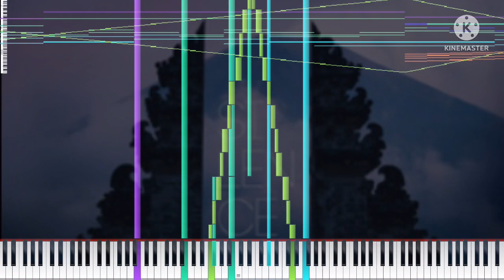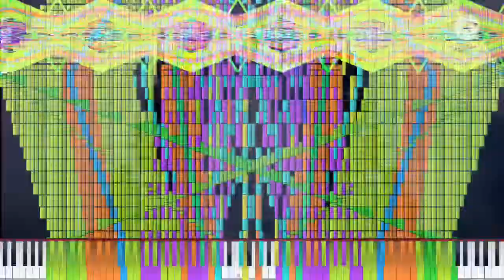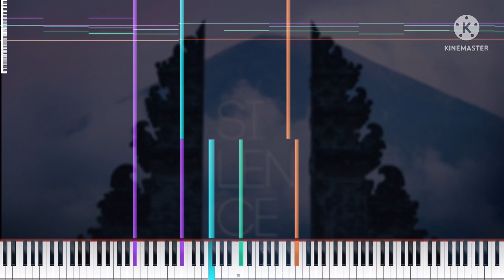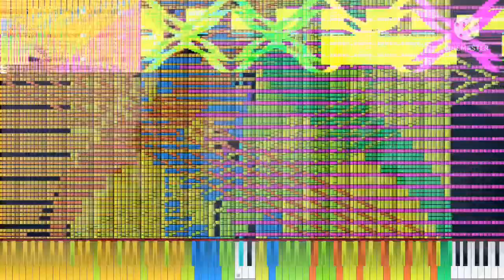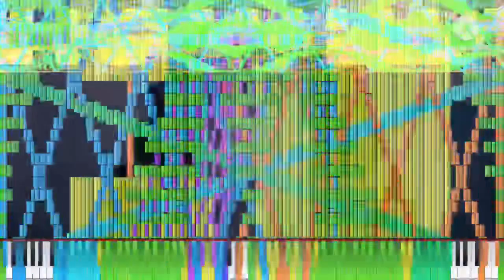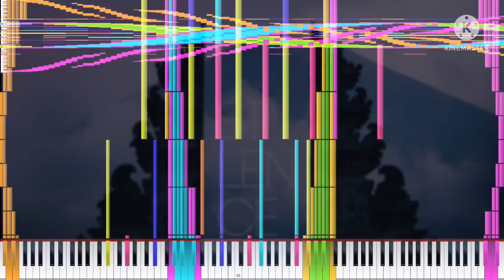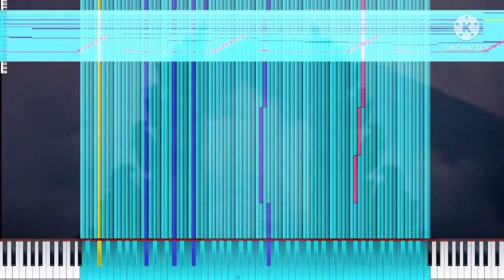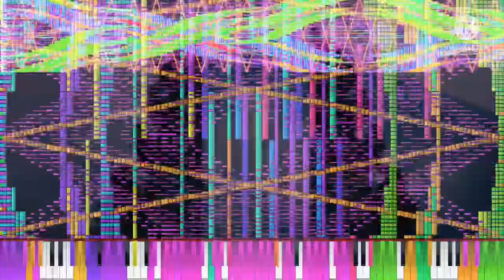[Black Midi] Trilogy PAN, 6.31 Million Notes, 幻彩CuSO4.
Midi info.
File name; 黑乐谱-Trilogy PAN 6.3Million.mid
File size; 48.17MB
Notes; 6,312,942.

Software info.
Synth; KMC.

system info.